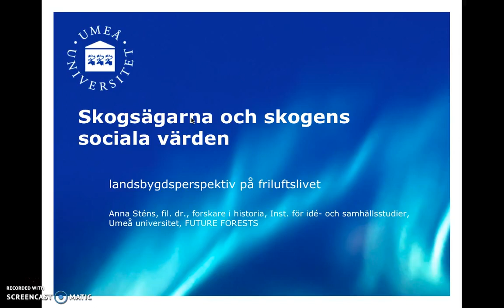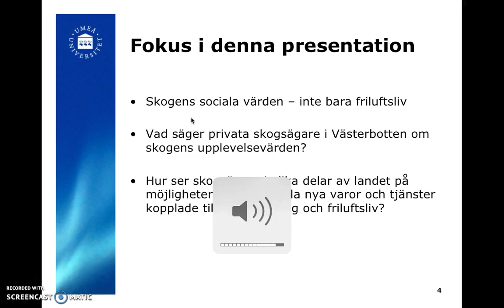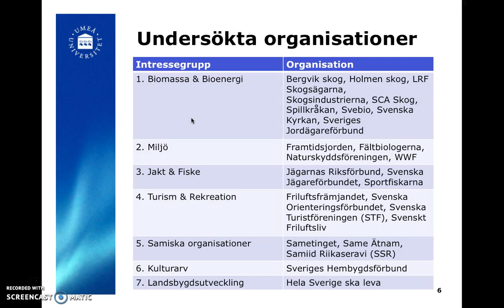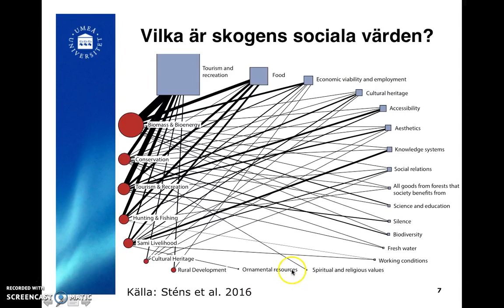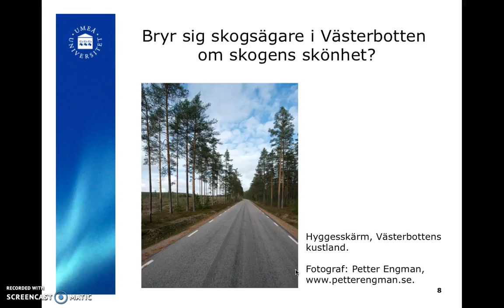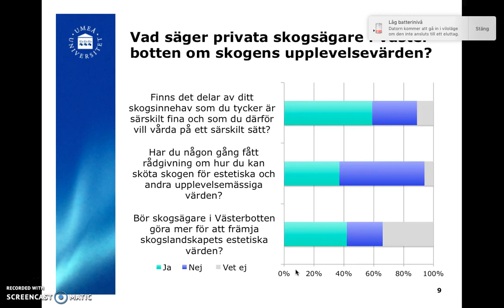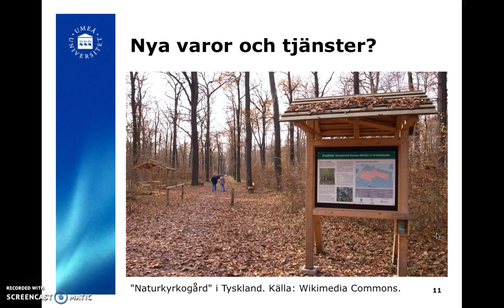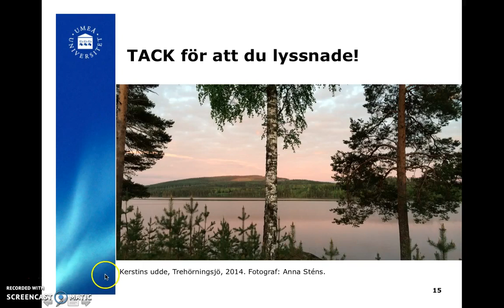Skogsägarna och skogens sociala värden – landsbygdsperspektiv på friluftslivet: Anna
Skogsägarna och skogens sociala värden – landsbygdsperspektiv på friluftslivet: Anna Sténs.